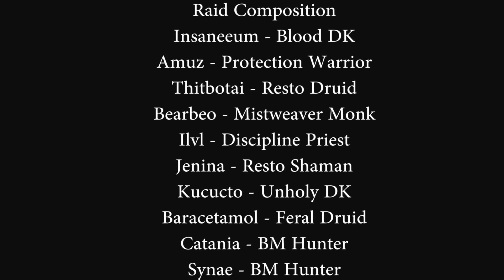Ngon Nhào Zô vs Heroic Blackhand (Protection Warrior POV)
We finally got our first kill after 1 month.